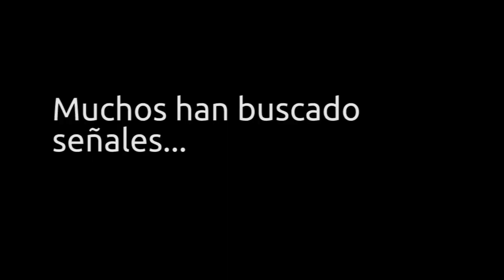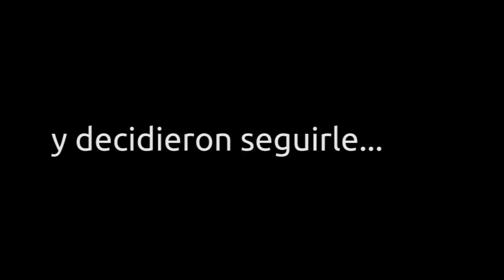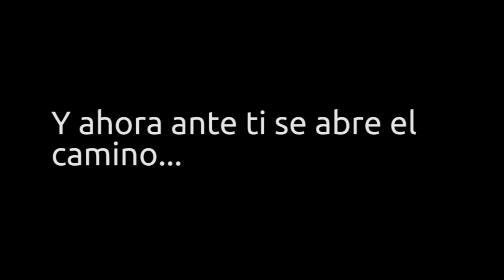Huellas - 13º Domingo Tiempo Ordinario, Ciclo A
Mt 10,37-42. Muchas personas a lo largo de la historia han descubierto huellas que han decidido seguir. ¿Tú? ¿Qué huellas has encontrado? ¿Qué pistas sigues en tu vida?